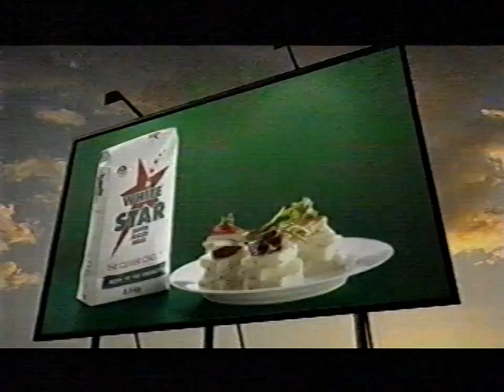White Star - The Clever Choice Advert